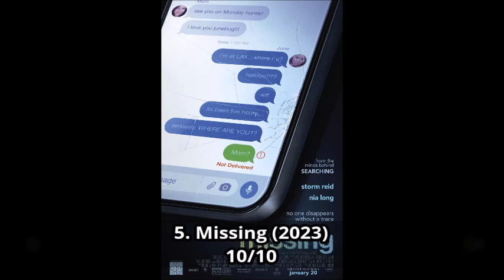March 2023 Movies Ranking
This is my ranking video of all the movies that I saw in March 2023.